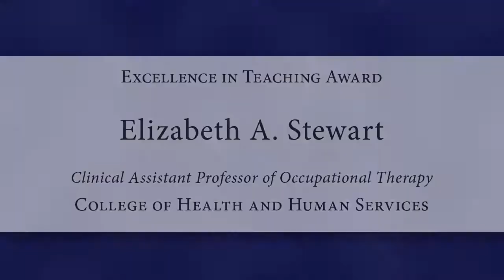UNH Clinical Assistant Professor Elizabeth Stewart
UNH Clinical Assistant Professor of Occupational Therapy Elizabeth Stewart won the Excellence in Teaching Award from the College of Health and Human Services at the University of New Hampshire. UNH is a vibrant place: a land, sea, and space-grant university where undergraduate and graduate students engage in daily discovery. Founded 1866. Go Wildcats!